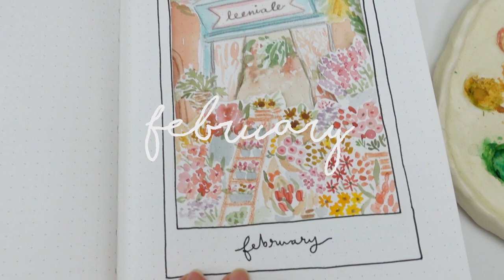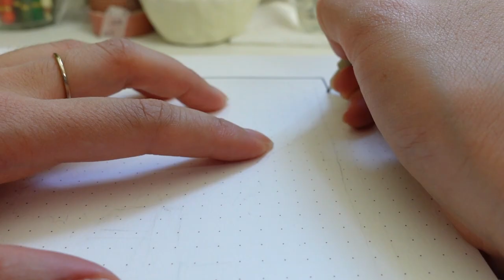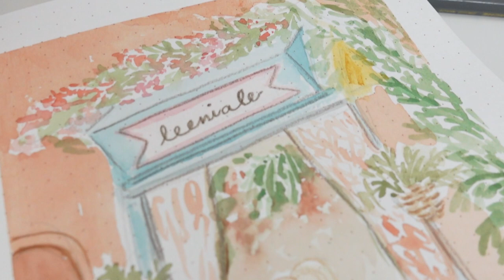Feb 22 | Bullet Journal Paint With Me | Theme: Flower District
Bringing Spring in through my NYC Flower District inspired theme. Let's paint a flower store together! 🌸

🔔Turn on the little bell for notification and be the first one to watch Elaine's videos!
🎨 S U P P L I E S
+ Holbein gouache paint
+ Staedtler eraser
+ Staedtler Lumograph H Pencil
+ Brush size: 3 round, 001 detailed brush
+ Micron Pen size 08
+ X- acto knife
+ Caran d'ache permanent Pablo colored pencils